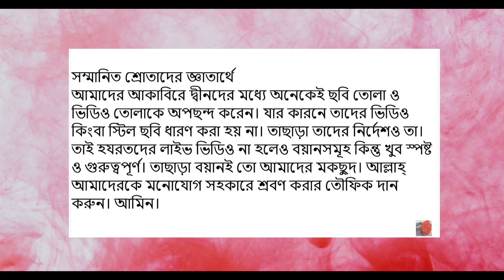সন্তানদের তরবিয়তের বিষয়ে ঢালকানগর হযরতওয়ালা দা বা এর আযীমুশশান বয়ান যা বারবার শোনার মত।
তরজুমানে আকাবির আরেফবিল্লাহ শায়খুল হাদীস শায়খুল উলামা হযরত মাওলানা শাহ আবদুল মতীন বিন হুসাইন সাহেব দামাত বারাকাতুহুম এর
সন্তানদের তরবিয়তের বিষয়ে আযীমুশশান বয়ান যা বারবার শোনার মত।